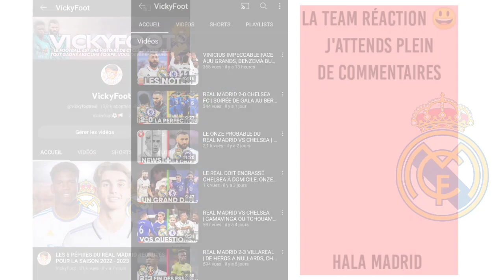CHELSEA 0-2 REAL MADRID | BELLE CLAQUE AVEC UN DOUBLÉ DE RODRYGO, VINICIUS DE RETOUR ET REGAL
SALUT à tous j'espère que vous allez bien et je suis très heureux de vous retrouver pour cette vidéo, j'espère qu'elle vous plaira et que vous laisserez un commentaire pour donner votre avis sur le sujet. À bientôt

🏅Pour toute discussion rejoignez moi 📸

VickyFoot©️